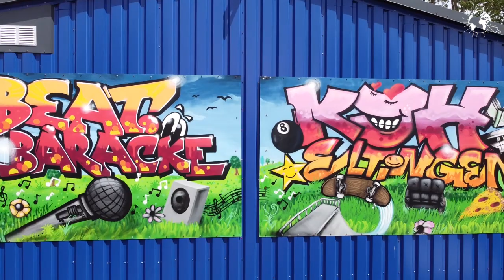Infotrailer zum Graffitti-Projekt des Jugendhaus Leonberg e.V.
Das Graffitti-Projekt des Jugendhaus Leonberg e.V. ist ein Kunstprojekt für Jugendliche, dass seit 2016 regelmäßig in der Herbstferien im KJH Eltingen stattfand. Pädagogisch begleitet,  wird es seit dem durch erfahrene Sprayer angeleitet. Auf diesem Wege wurde das im Jahre 2015 fertigstellte Kinder- und Jugendhaus Eltingen-Kulturzentrum Beat Baracke maßgeblich verschönert.